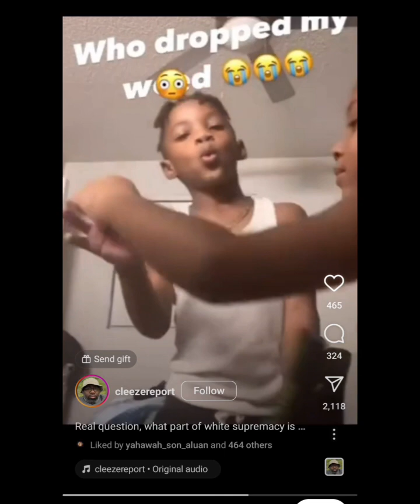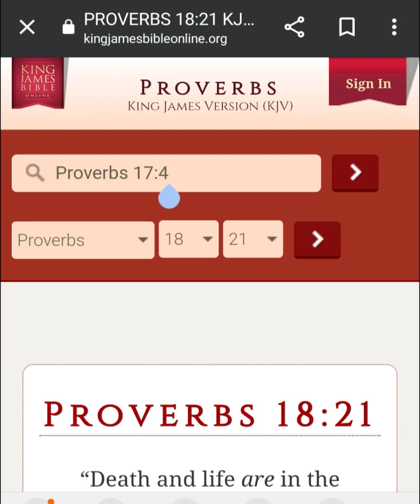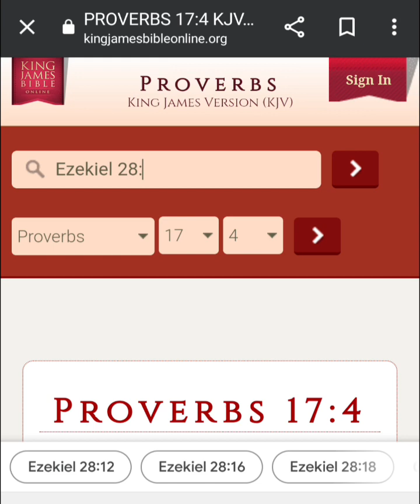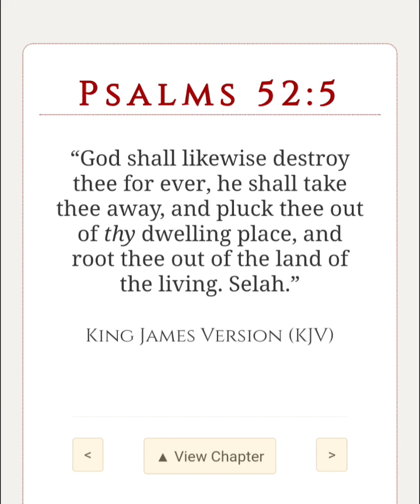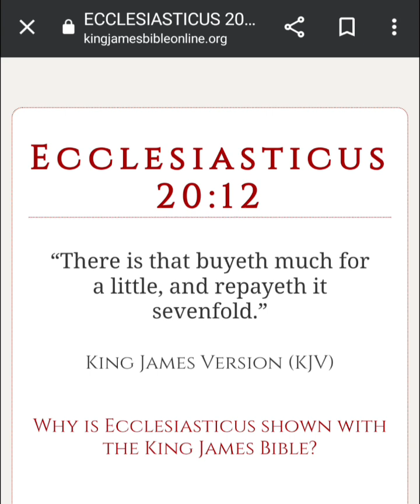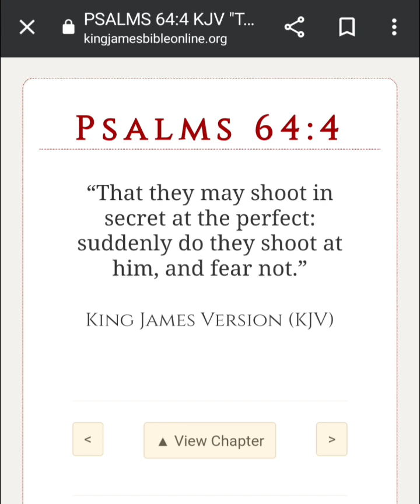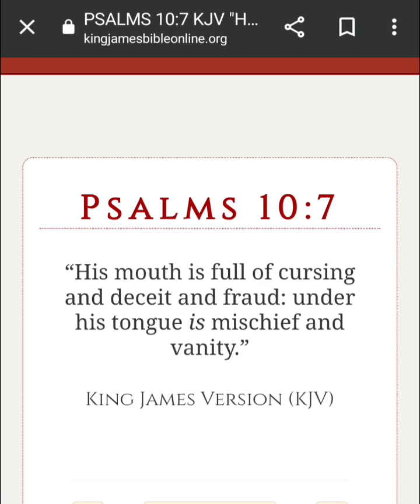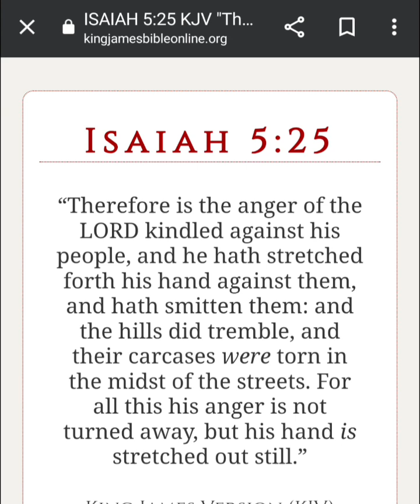The Curse Shame And Judgement of The Wicked Rapper